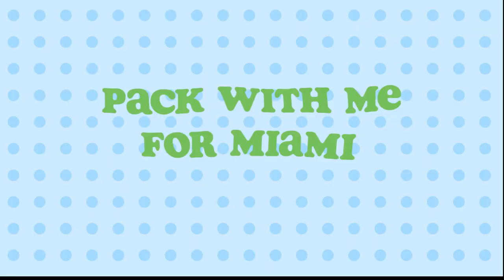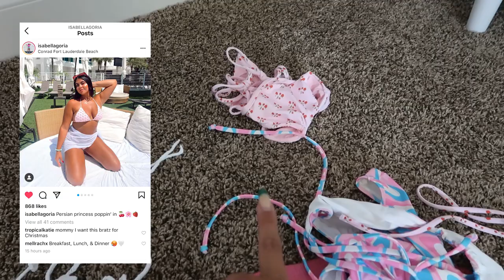PACK WITH ME FOR MIAMI 🌴 |Bikinis, Dresses, Accessories & more! | Isabella Goria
Hey! In today’s video I filmed my Miami pack w me!!!

                                   Links

                 NEVER FORGET THAT YOU ARE LOVED!